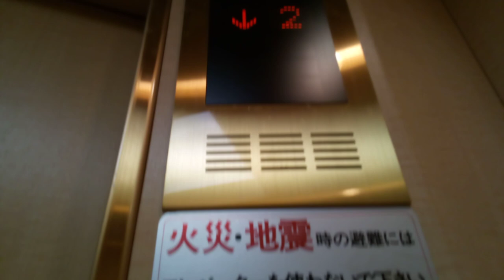三菱エレベーター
ホテルマイステイズ松山にあります。まだ未更新のままで運転しています。機種はアクセルAIです。エレベーターの到着時間は0:29です。
メーカー:三菱
設置年:2000年
定員:15名
積載:1000kg
キャンセル機能:あり
アナウンス:あり
戸閉ブザー:なし
到着ベル音:あり (アナウンスの中に組み込まれている電子音チャイム)
ボタン確認音:なし
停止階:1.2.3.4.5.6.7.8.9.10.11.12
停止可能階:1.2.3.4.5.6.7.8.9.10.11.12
管理会社:SECエレベーター